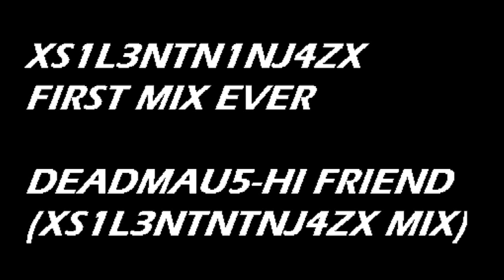Deadmau5-Hi friend(Ninjafied remix) First mix ever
This  is my first mix mixing the song Hi friend by Deadmau5 the best DJ in ze world.